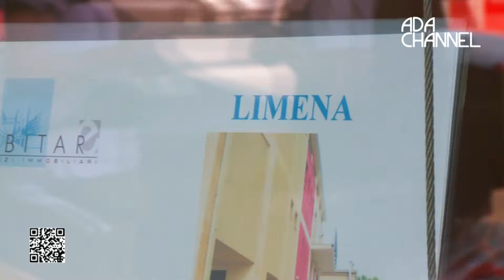Spottino Agenzia Limena HDYT